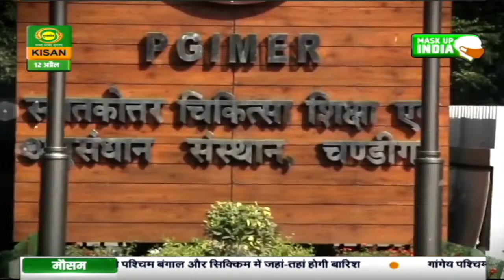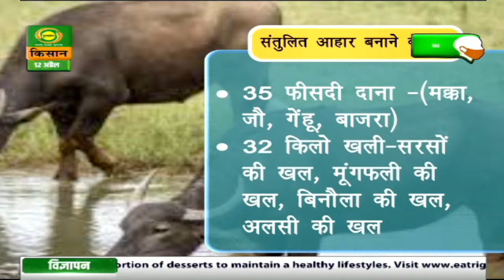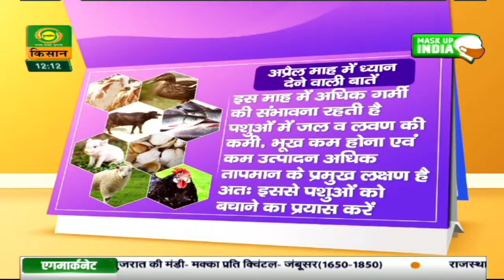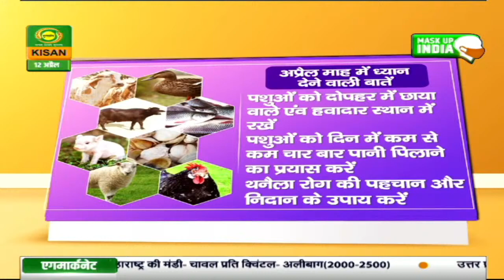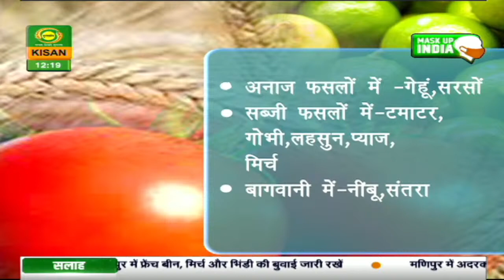गाँव किसान - संरक्षित खेती - सेपट - भैंस पालन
गाँव किसान
विषय - संरक्षित खेती - सेपट
भैंस पालन
सफल किसान - राजकुमार सैनी